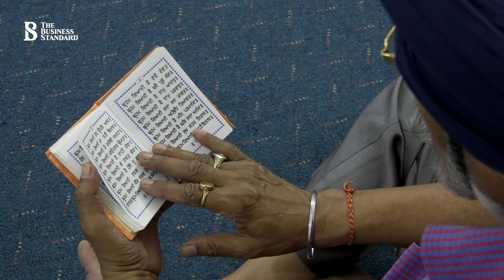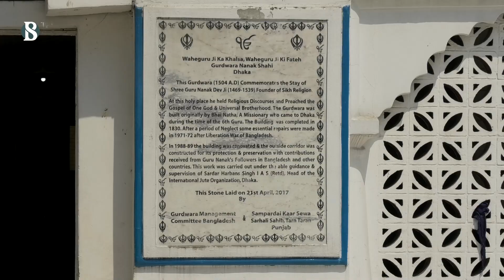গুরুদুয়ারা নানকশাহী লঙ্গরখানার দরজা সবার জন্য উন্মুক্ত | ঢাকায় শিখ ধর্মের একটি উপাসনালয়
গুরুদুয়ারা,   ঢাকায় শিখ ধর্মের একটি উপাসনালয়। বাংলাদেশে যে ৯-১০ টি গুরুদুয়ারা আছে, তার মধ্যে এটি সবচেয়ে বড়। ঢাকা বিশ্ববিদ্যালয়ের ক্যাম্পাসের কলাভবনের পাশের এই গুরুদুয়ারা নানকশাহী শুধু ধর্মীয় বিবেচনায় নয়, ঐতিহাসিকভাবেও গুরুত্বপূর্ন ।

Item ID:                         VRAUHNT
Author Username:                 EightBallAudio